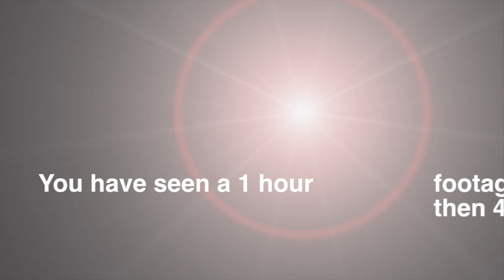Turtle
A 1 hour film edited to being under 4 minutes.  This video may take more time to buffer than the normal quality video because this is a higher quality video.